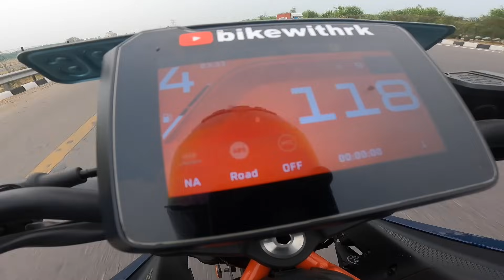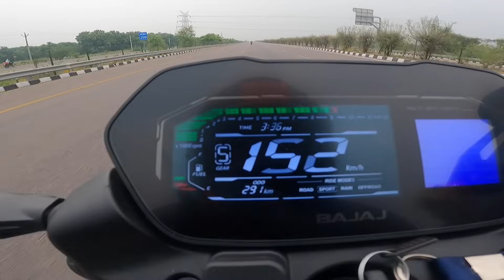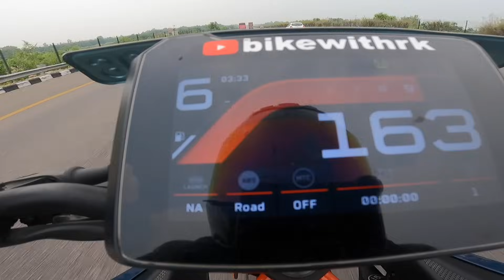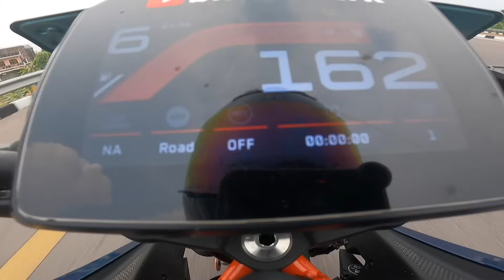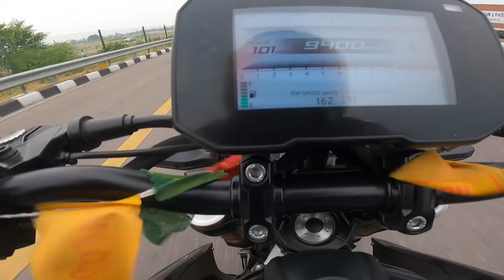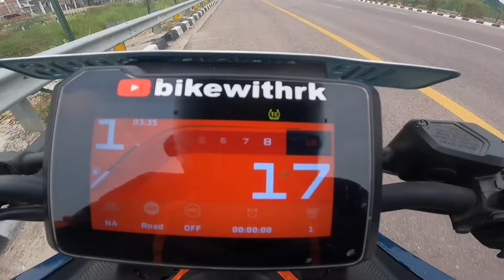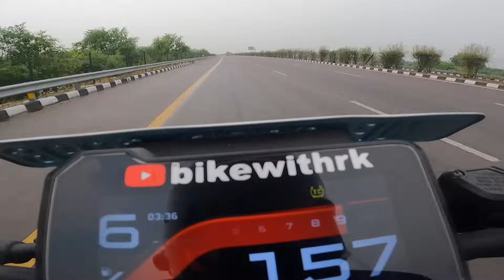Pulsar NS400Z vs Duke390 vs RTR310 Drag Race 🔥🔥 | Most Uniqe Triple Battle On YouTube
Bajaj Pulsar NS400Z is a street bike available in only 1 variant and 4 colours. The Bajaj Pulsar NS400Z is powered by 373cc BS6 engine which develops a power of 39.4 bhp and a torque of 35 Nm. With both front and rear disc brakes, Bajaj Pulsar NS400Z comes up with anti-locking braking system. This Pulsar NS400Z bike weighs 174 kg and has a fuel tank capacity of 12 liters.

KTM 390 Duke is a street bike available in only 1 variant and 2 colours. The KTM 390 Duke is powered by 398.63cc BS6 engine which develops a power of 45.3 bhp and a torque of 39 Nm. With both front and rear disc brakes, KTM 390 Duke comes up with anti-locking braking system. This 390 Duke bike weighs 168.3 kg and has a fuel tank capacity of 15 liters

TVS Apache RTR 310 is a bike available in 3 variants and 2 colours. The TVS Apache RTR 310 is powered by 312.12cc BS6 engine which develops a power of 35.08 bhp and a torque of 28.7 Nm. With both front and rear disc brakes, TVS Apache RTR 310 comes up with anti-locking braking system. This Apache RTR 310 bike weighs 169 kg and has a fuel tank capacity of 11 liters.

Entertainment